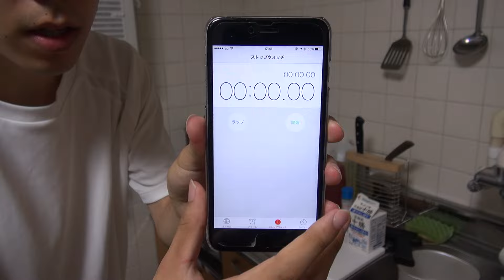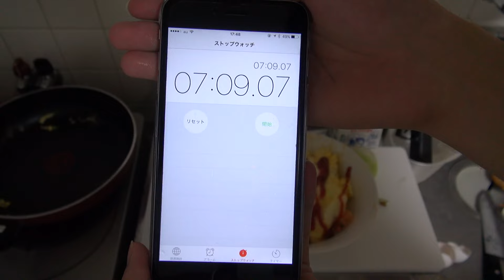素早くオムライスを作ってみた【オムライスRTA】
■BGM/ED■
ED曲「桜の城下町」

■問い合わせ/その他■
最新情報をお届けするLINE@「@MGV2795W」@を忘れずに